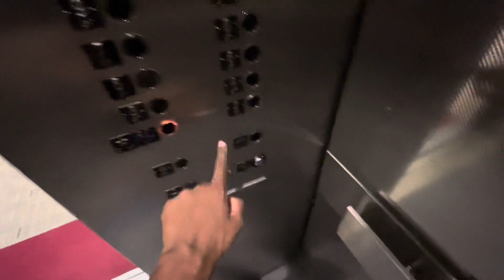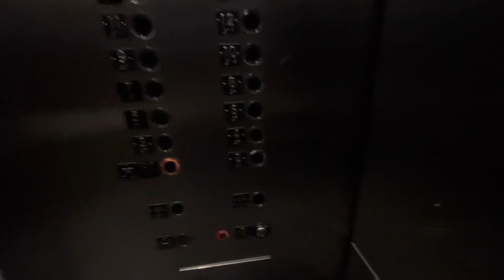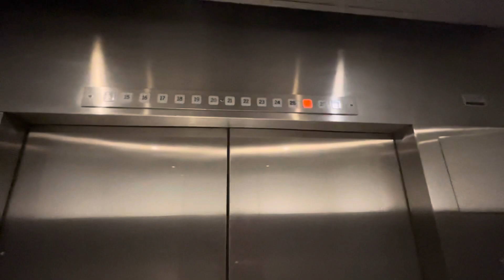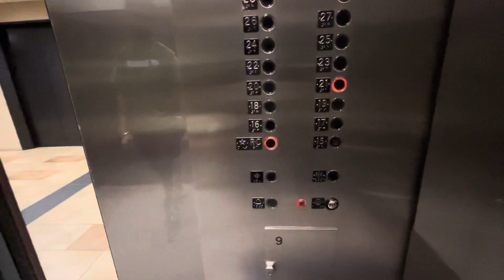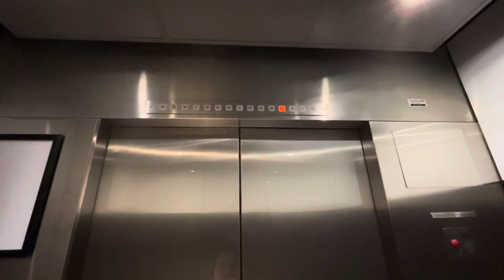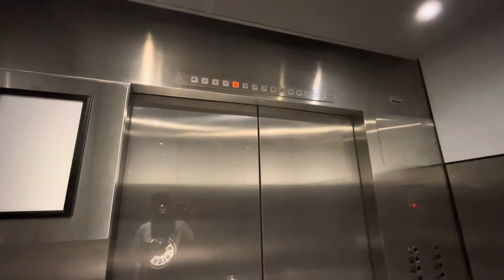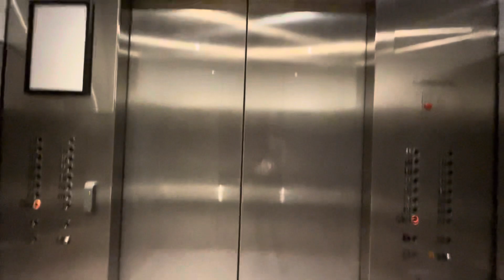Awesome 1982 Otis Lexan Elevators in Downtown Montreal Office Building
On De La Gauchetere street